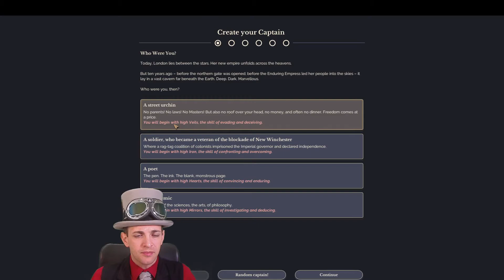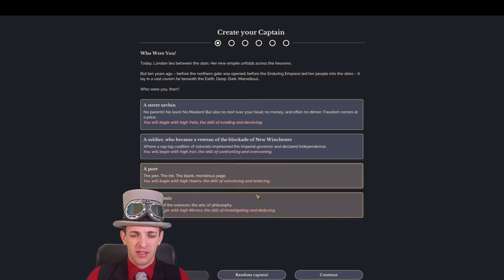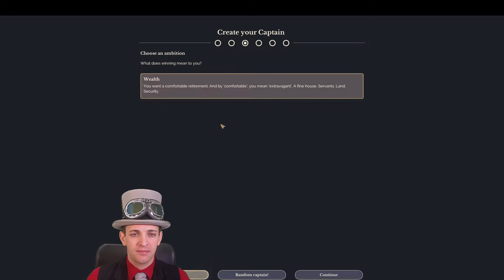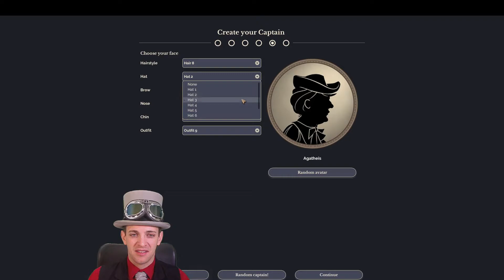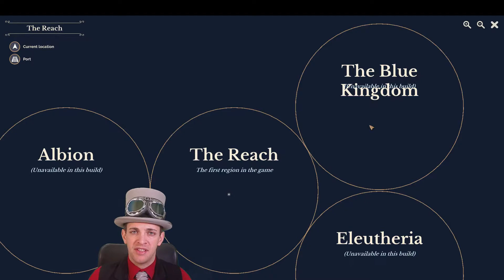Let's Try Sunless Skies Part 01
We are trying Sunless Skies! This game is still in Early Access and being developed, scheduled for release next year. It seems to offer a number of new features over Sunless Sea, so let's check it out together.

I'm playing some Early Access games at the moment, as well as a few other games.